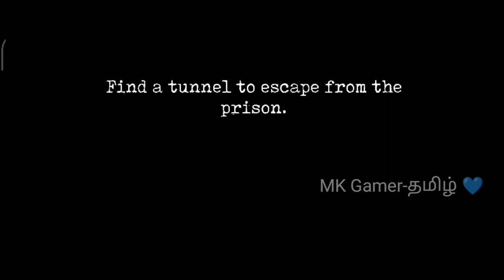Mr.Meat 2(Tunnel Escape) /MUTHU KHAN GAMER-தமிழ்💙